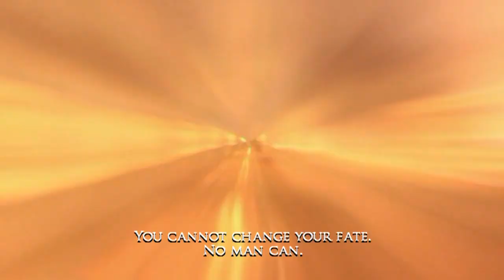POP Warrior Within The Death Of A Prince Part 16 – PS3